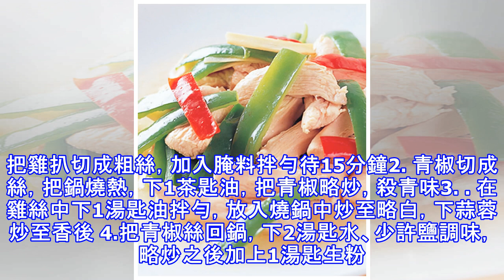【食譜】青椒炒雞柳。。。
【食譜】青椒炒雞柳 Tech Goodies Clearance Sale Sponsored 11street材料：青椒兩個，雞扒兩件，蒜茸1茶匙腌料：糖1茶匙，胡椒粉少許，鹽1茶匙，米酒1湯匙，生粉水3茶匙調味：鹽1茶匙做法：1. 把雞扒切成粗絲，加入腌料拌勻待15分鐘2. 青椒切成絲，把鍋燒熱，下1茶匙油，把青椒略炒，殺青味3. 在雞絲中下1湯匙油拌勻，放入燒鍋中炒至略白，下蒜蓉炒至香後 4.把青椒絲回鍋，下2湯匙水、少許鹽調味，略炒之後加上1湯匙生粉水即可上碟原文連結任何機構未經書面授權不得自行轉載全文內容，但歡迎於社交媒體轉載連結。